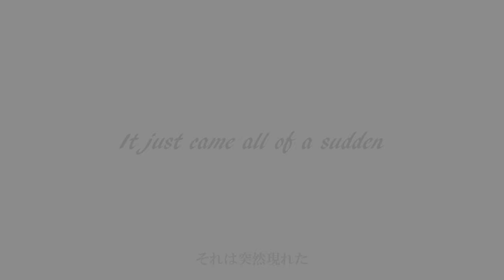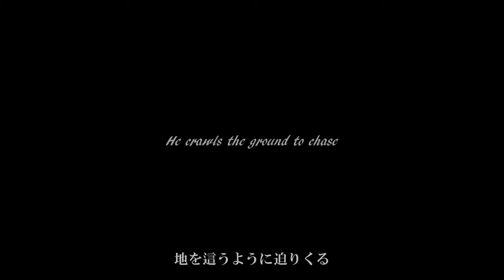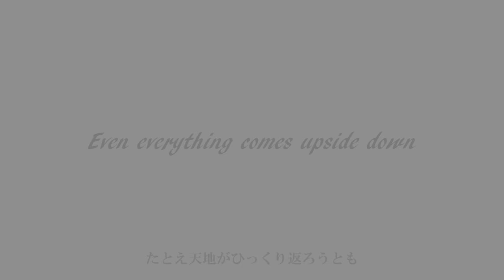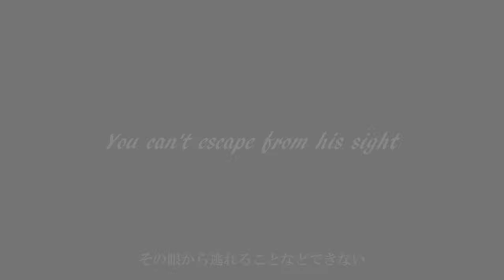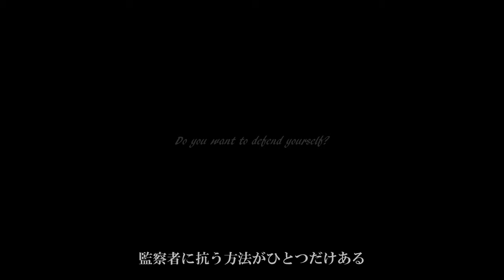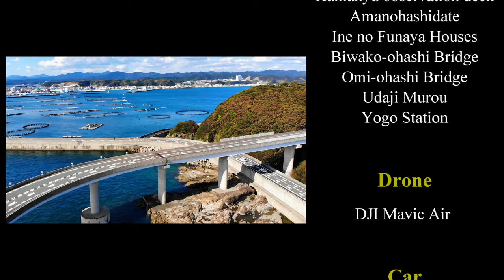【from drone】THE INSPECTOR【Promotion Video】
"from drone" Channel Promotion Video